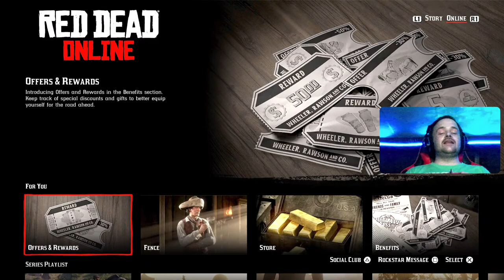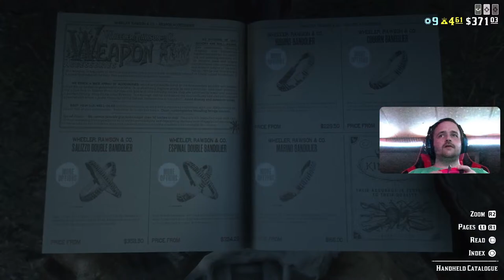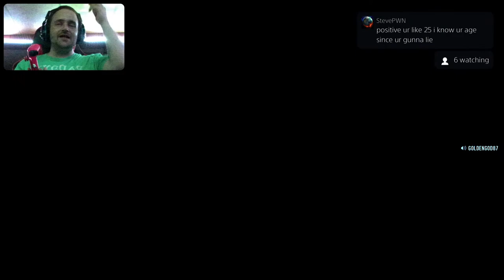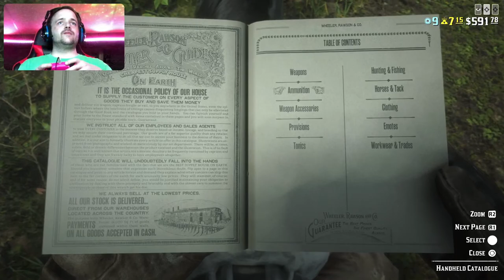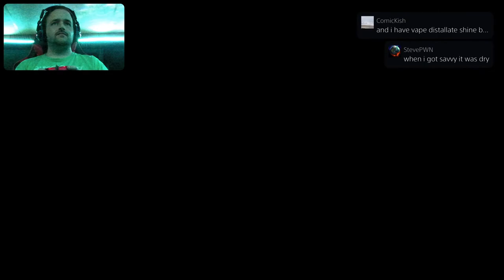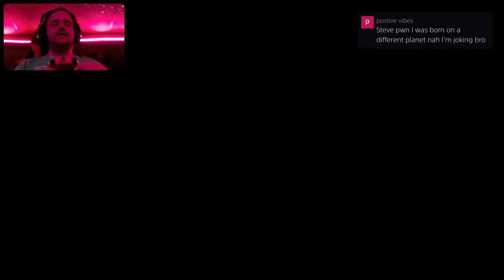Red Dead Online Strangers Free Roam Events and More Part 2 PS5 Live Stream